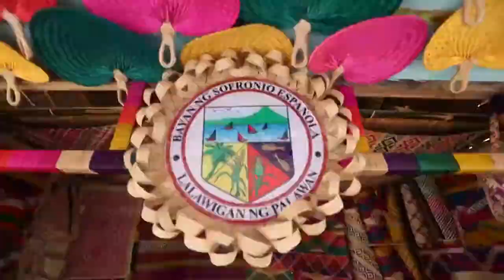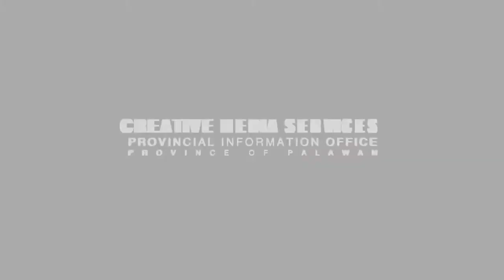Baragatan sa Palawan Festival 2018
Come one, come all and join in the celebration...
by the Provincial Government of Palawan
and the Palawan People

Credits to Baragatan sa Palawan Festival and the Provincial Government of Palawan